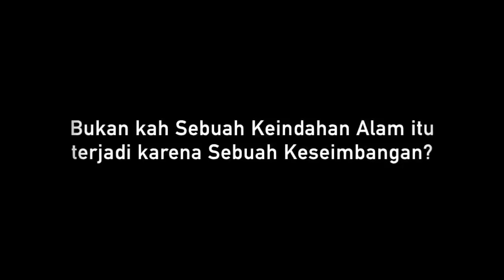Motivasi Hidup Sukses - KENAPA APA YANG AKU MAU BELUM TERKABUL?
Sebuah video motivasi hidup sukses dari Arian Surya pemilik dari Pagar Kehidupan. Di dalam video ini, Arian Surya membacakan KISAH dari SAHABAT PAGAR KEHIDUPAN lain. Kisah ini MENARIK dan MENGINSPIRASI! :)